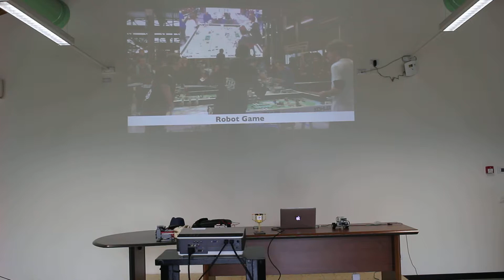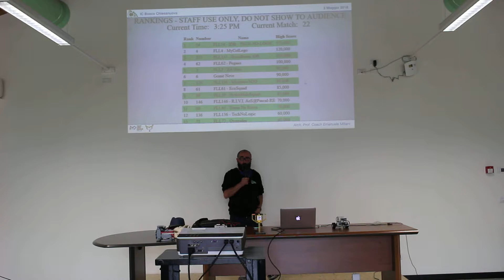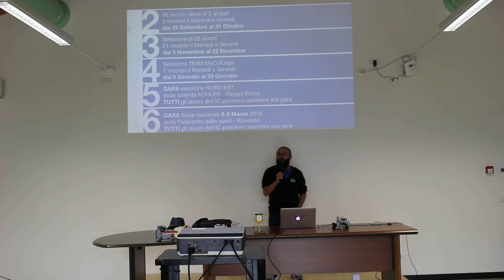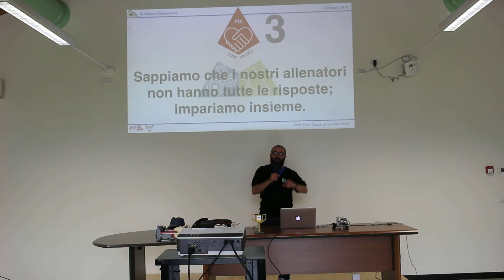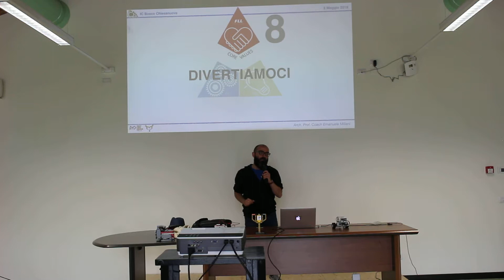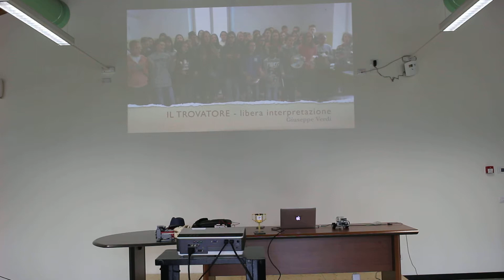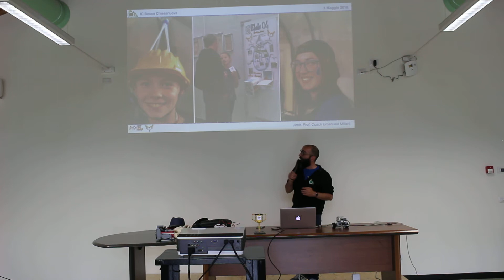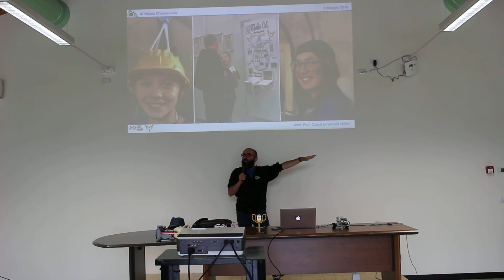Mycollego - Emanuele Miliani - parte 7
Lezioni online, un'esperienza di Robotica e di pedagogia
Polo Europeo della Conoscenza - Robotica contro il bullismo